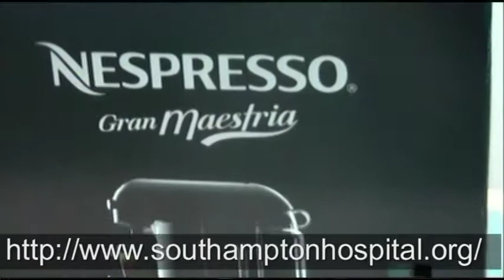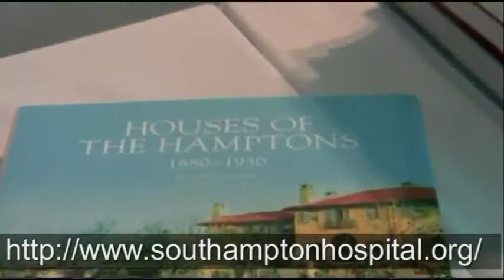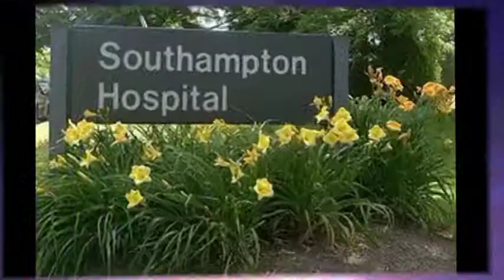Cognacscorner Southampton Hospital Interviews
TV Host Cognac Wellerlane interviews President Bob Chaloner, Jean Shafiroff, Chuck Scarborough and Audrey Gruss at the Southampton Hospital Summer Party